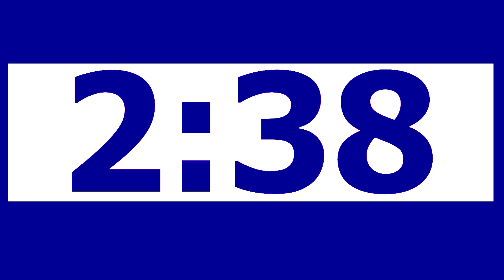6 Minute Countdown Timer with Alarm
6 minute timer with alarm

6 minuten timer met alarm